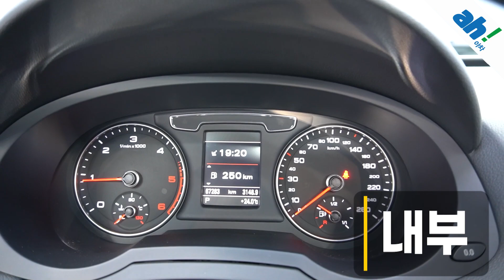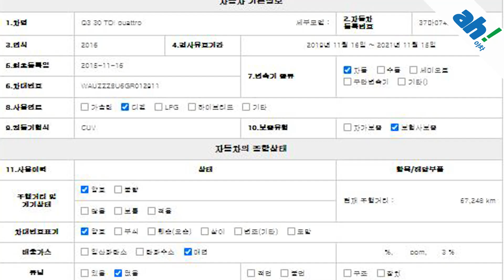[아차] 보험이력 전혀없는 깔끔한 수입중고차🤞🤞아우디 Q3 30 TDI 콰트로 디자인라인 8U feat. (37마0742)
1. 차량대금의 10% 결제 및 계약서 작성(차량 체크리스트)
2. 종합보험 가입(최소 3개월, 자차 포함)
3.5일간 타보고 구매확정 시 차량대금 잔액 및 부대비용(이전비 등) 입금 후 이전 등록
4. 타보고 차량 반납 시 이유 불문 환불 처리(제반 비용 공제)

5일간 타보고 구매 결정하실 수 있는 서비스입니다.